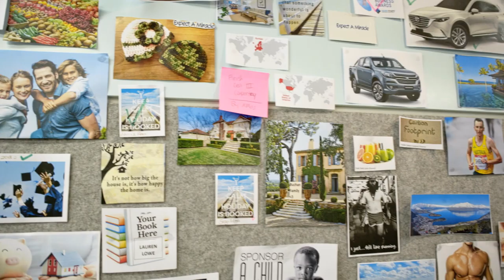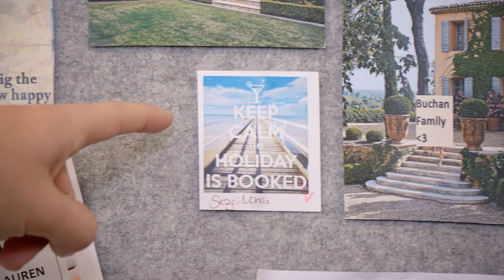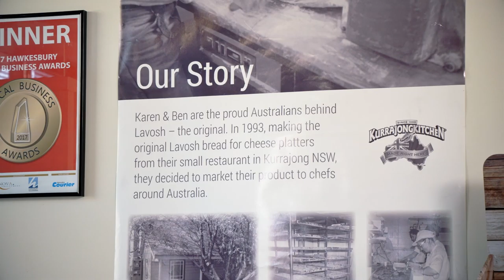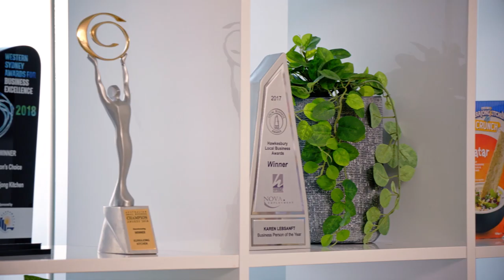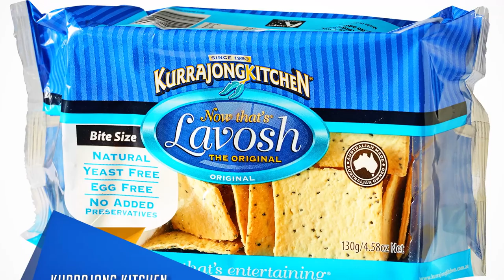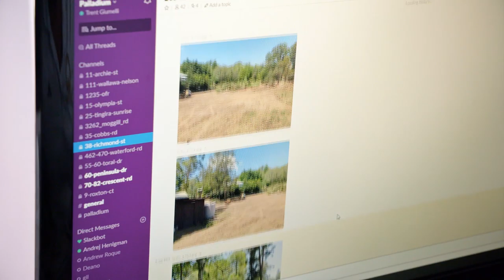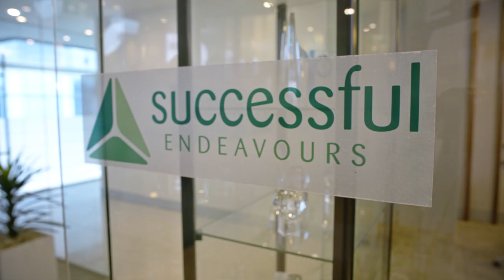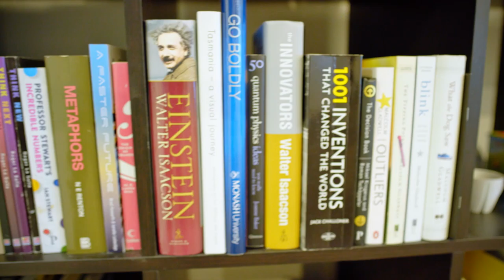4 Business Special | Industry Leaders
Industry Leaders
+ Successful Endeavours
+ Giumelli
+ Kurrajong Kitchen
+ Future Fitouts